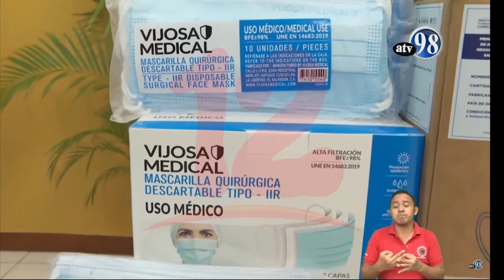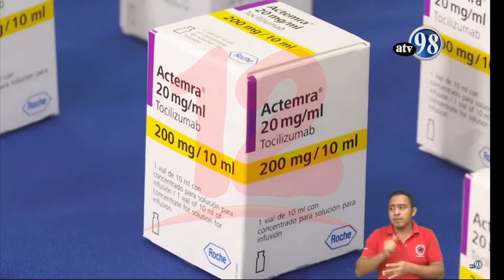UE y España donan más de 2 millones de mascarillas y medicamentos valorados en C$1.9 millones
Noticias12Nicaragua UE y España donan más de 2 millones de mascarillas y medicamentos valorados 1.9 millones de córdobas, además avanza nuevo esquema de vacunación.